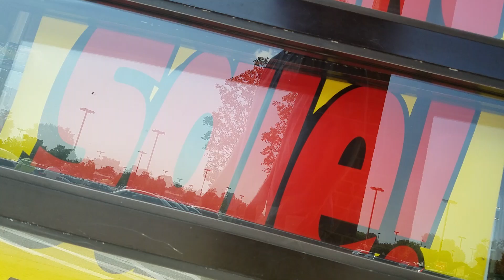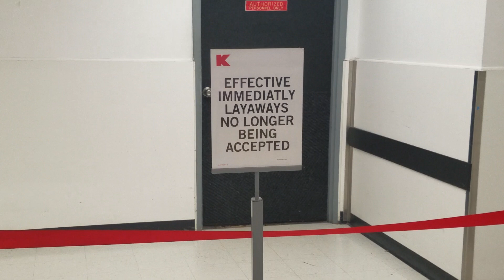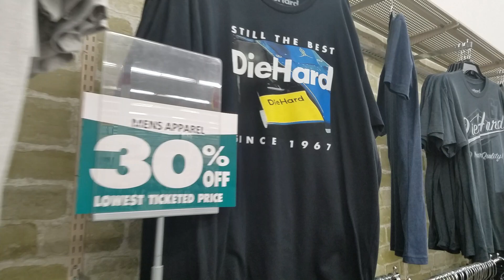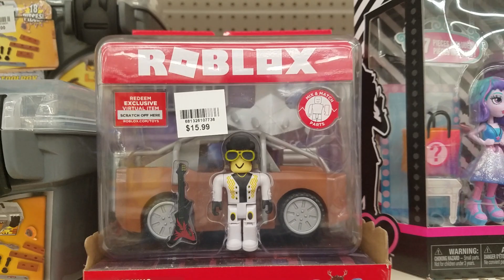Open (Now Closed) Kmart Tour Bear, DE w/ @MannyQuacioua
On the late 2019 closing list, Bear, Delaware. Closing in December 2019. Filmed with Manny Quacioua and Aaron Sherry!